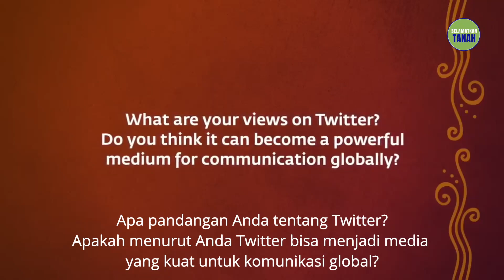Tentang Pidato Bebas, Pengguna Riil & Otomatis Twitter | Sadhguru Bahasa Indonesia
Dalam suatu wawancara pada Juni 2018, Sadhguru berbicara tentang bagaimana Twitter memiliki kekuatan yang sangat besar, dan perbedaan positif yang bisa dibuat oleh platform media sosial ini jika orang-orang men-tweet secara bertanggung jawab. Beliau juga berbicara tentang peran penting yang bisa dimainkan Twitter di negara-negara demokratis.

Kami sukarelawan memohon maaf sebesar-besarnya jika ada kesalahan dalam terjemahan karena kami memahami adalah tidak mudah menerjemahkan kebijaksanaan yang telah dilisankan oleh seorang mistik, kami berusaha menerjemahkan dalam pemahaman terbaik dari kemampuan kami.